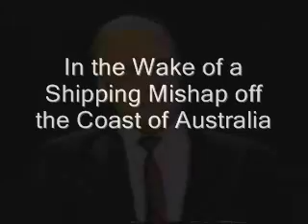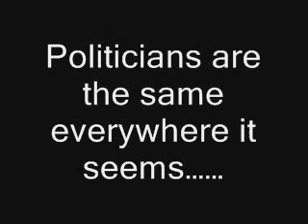The front fell off!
Ever heard a lot of rubbish from an agency recruiter that you just don't believe. Are they trying to justify something that just does not make sense! Speak to a seasoned executive search recruiter in the gaming, gambling and entertainment sector